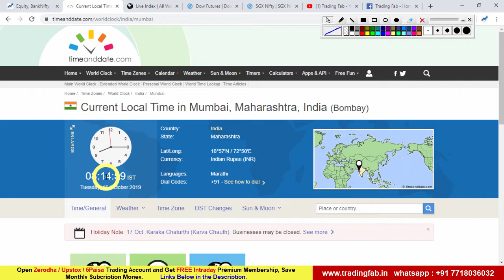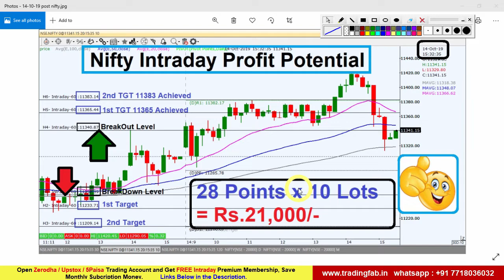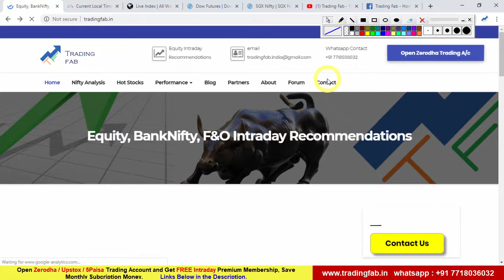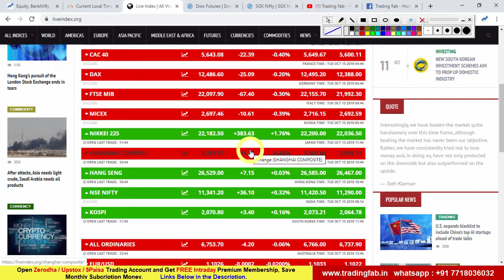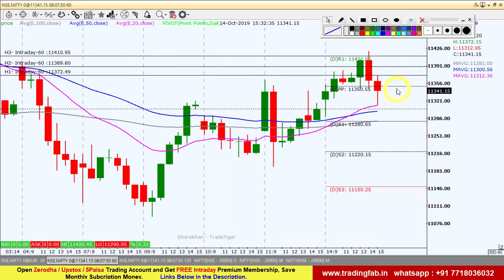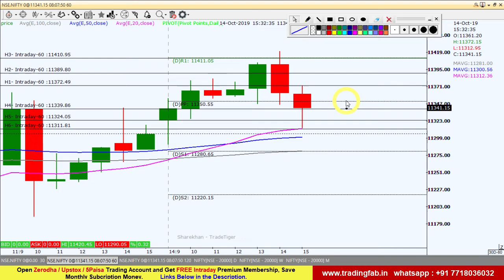Nifty Intraday Trading Strategy 15 10 19 | Last Intraday Profit Potential Rs 21,000/- | Upstox Offer